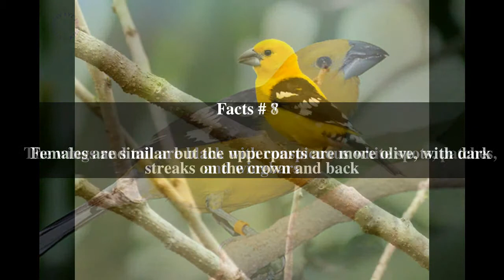Mexican yellow grosbeak Top # 13 Facts